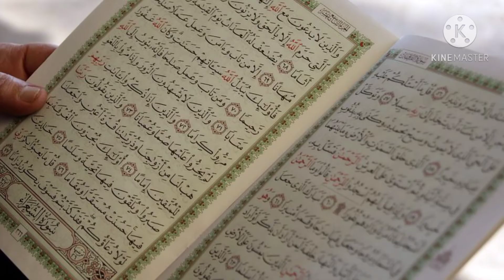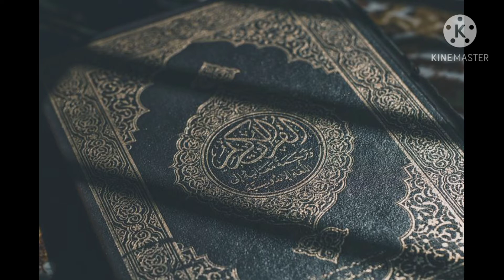Surah muzamil.سورہ مزمل کی تلاوت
Surah muzamil
play surah muzamil at four corner of your house to expel evil from your house.
سورہ مزمل
اس سورہ کو گھر کے چار کونوں پہ play کرکے نحوست دور کریں۔